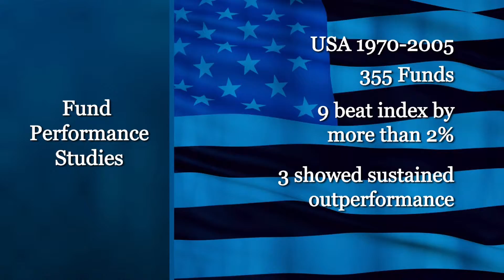How easy is it to outperform the market?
Michael Tubbs, editor of Research Investments, discusses how many actively managed funds manage to outperform the market on a regular basis, citing research from the USA and UK. In both studies, less than 3% of funds managed to show sustained out-performance.